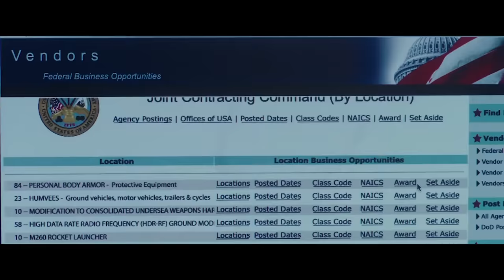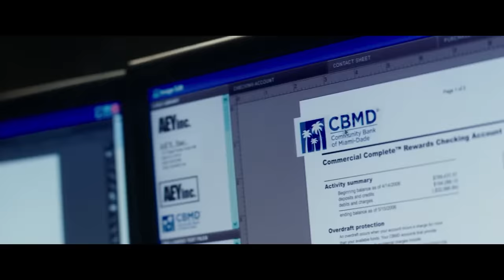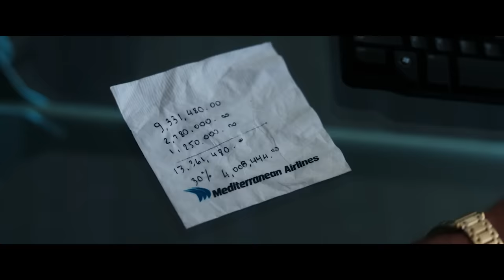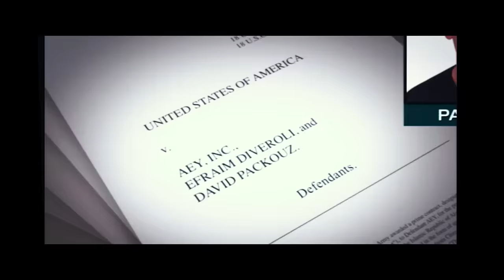War Dogs - The True Story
Discover the true story behind War Dogs, the hit biographical film about the incredible rise of David Packouz and Efraim Diveroli as international arms dealers. Starring Miles Teller and Jonah Hill, and directed by Todd Phillips, War Dogs takes you on a wild journey through the world of military contracts and the government initiatives that allowed small businesses to bid on them. With a mix of drama, comedy and real-world events, the film was met with mixed reviews but praised for its performances. Dive into the War Dogs true story and find out how much of the movie was real. Learn about the accurate backstories of Packouz and Diveroli, and the facts surrounding their involvement with the government. Discover if the Afghan deal and their $53 million undercut of competition was true and much more.

Movie Bustas is a channel that researches movies based on true stories and fact-checks them with the actual story. We will be fact-checking movies like 127 Hours, The Wolf of Wall Street, Narcos S01,02, and many more!
Come join us on this journey and see how the real people from the stories look, the locations of famous scenes, and many more!